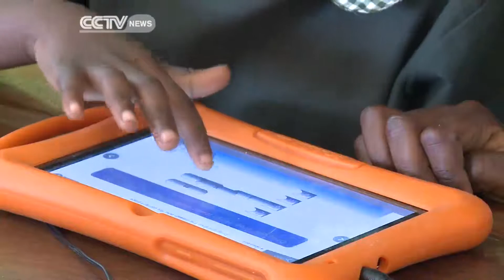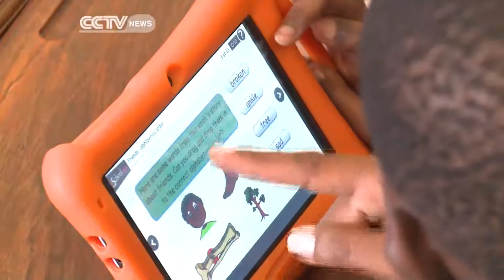Zambian Entrepreneur Creates i-School.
One Zambian Entrepreneur has developed a device to digitize and standardize curriculum for students in the country.